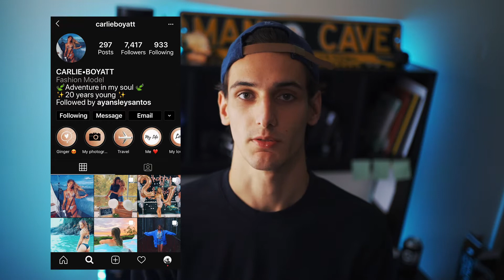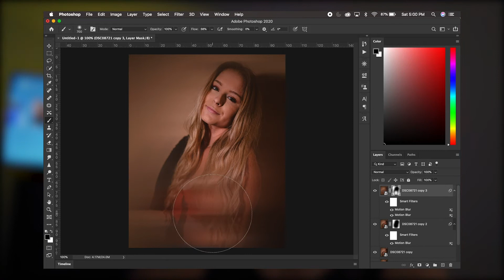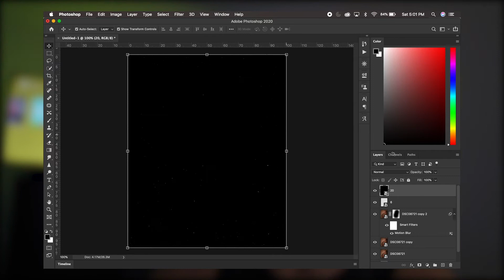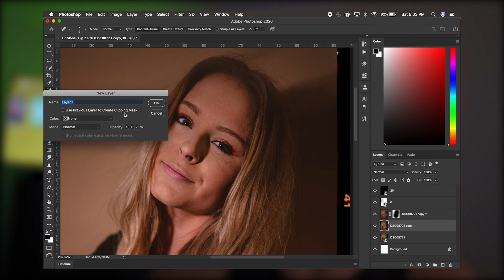Photoshoot Behind the Scenes (Ep. 1) Gainesville